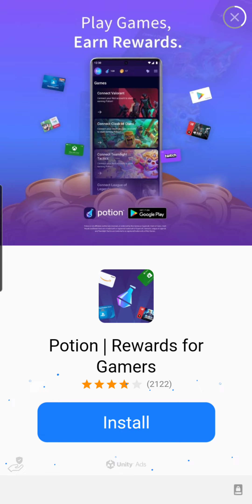Playing Frogger Arcade Gameplay 😓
**My Friend Codes**

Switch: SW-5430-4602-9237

Pokemon Go: 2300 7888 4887

*Add Me on Epic Games*

BManMario64